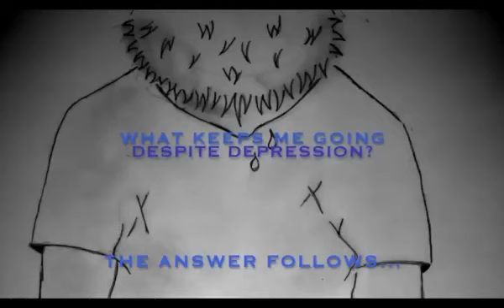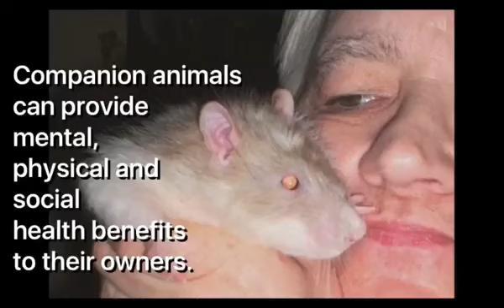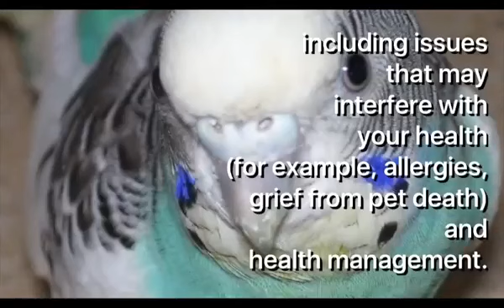H&H Eleven Quietly Concerned